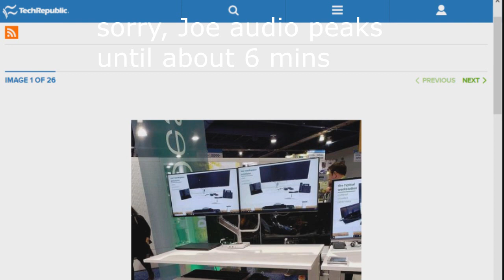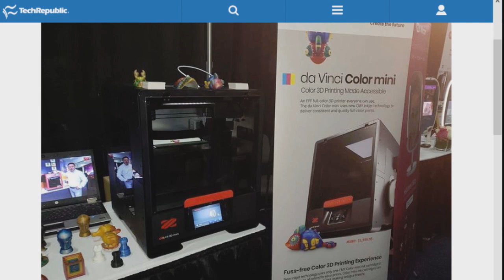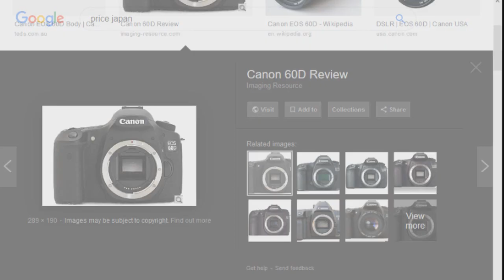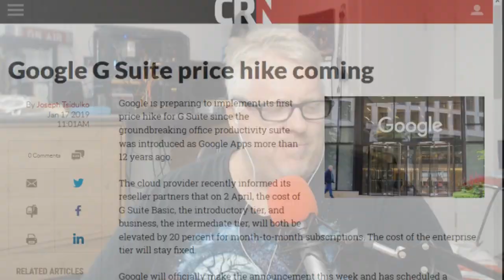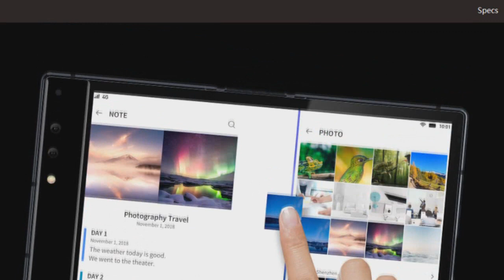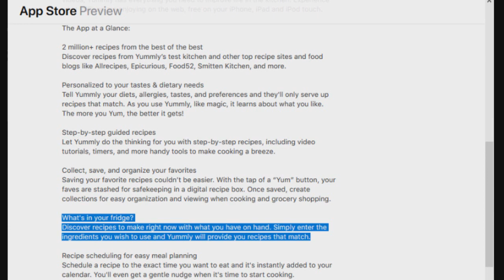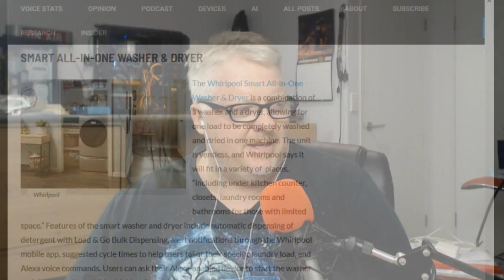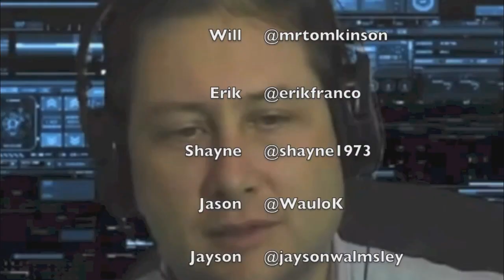Aussie Tech Heads - Episode 616 - 17/01/2019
Poor iPhone demand  GST drags down Kogan
Google G Suite price hike coming
Domino's Pizza defeated in court over app
Microsoft Australia smashes $2 billion milestone
Apple boss Tim Cook sees $4 million pay hike In 2018
Sofia Coppola to direct Bill Murray in Apple's first film
Broke teen who sold kidney for an iPhone now bedridden for life
Royole's 2nd Generation Cicada WingTM Smartphone with Fully Flexible Display
LG’s upcoming G8 flagship may have an attachable second screen
Whirlpool Announces 4 New Google Assistant Integrated Products at CES 2019
Google  today announced that it is raising the price of its G Suite subscriptions.
Some of the Latest Smart Office Tech from CES 2019